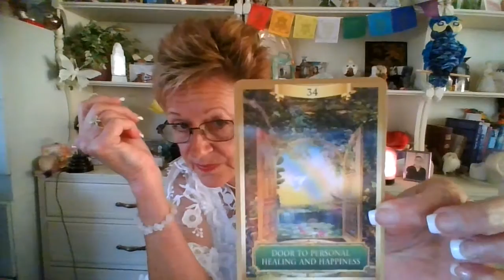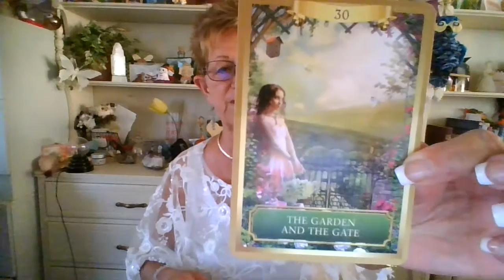MEDIUMSHIP READING Ashley J. 10- 12 -20